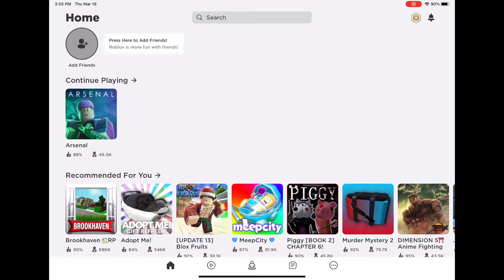I got hacked :(